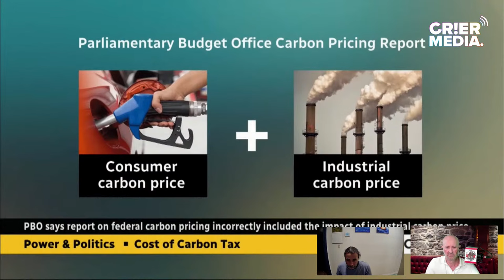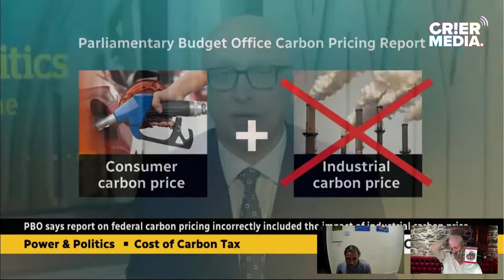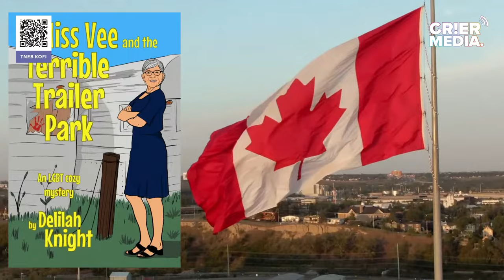The PBO's Critical Error — The Daily Beaver Morning Show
The Parliamentary Budget Officer has some explaining to do, &, well, he does, however, I am not sure what he was talking about. Watched it twice and frankly, I'm more confused. Perhaps an in depth review, or maybe an explanation in simpler terms for this old grizzly. Hopeful someone watching can provide some insight.

We had to pre record due to scheduling.

Episode 395, Mon June 3, 2024, Here, We, GOOOOOOOOOOOOOOOOOOOOOOO!

On Episode 395 of our show, we explore Parliamentary Budget Officer Yves Giroux's disastrous interview following an uncharacteristic mistake by the office and a less than stellar attempt at correcting it; one so bad, it would warrant a resignation.

Also, we talk about:

* Not All Resignation Demands Are Equal
* Yves Giroux vs Munir Sheikh
* A Too Quiet Correction
* The Counterfactual
* Going Back to Consumer Based Analysis
* Taking Out Facts
* "He Wasn't Having It"